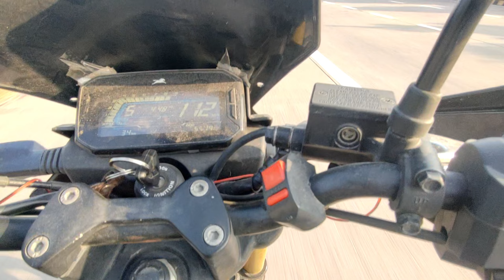Bajaj Pulsar ns125 vs Tvs Raider 125 | DRAG RACE | unspected race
i am kuldeep Baghel
from mathura vrindavan
My Channel only make videos about bikes

drag race between TVS Raider 125 vs Bajaj Pulsar ns125

Camera = phone
Mic = mauno mic
Helmet = steelbird s3